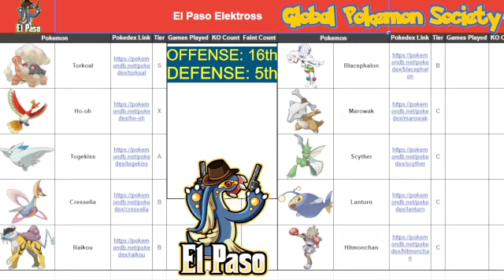GPS Season 6 Team Spotlight: El Paso Eelektross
Part of our Spotlight Series for Season 6 of the Global Pokemon Society draft league!